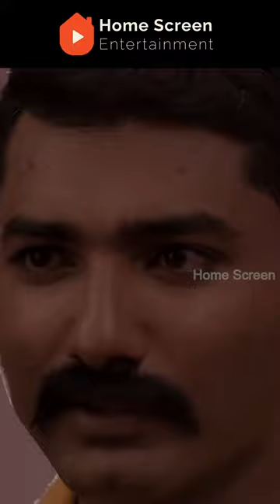Watch full video👆 Pattinapakkam - Watch & Enjoy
"Pattinapakkam" Movie Scenes - Shorts on HSE Tamil.